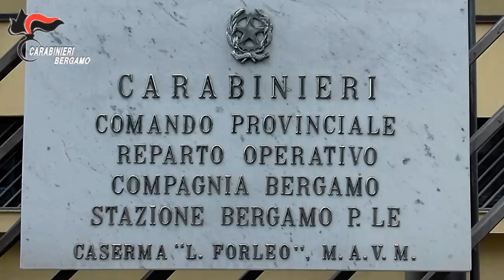Operazione Paranza, sgominata maxi banda delle truffe agli anziani